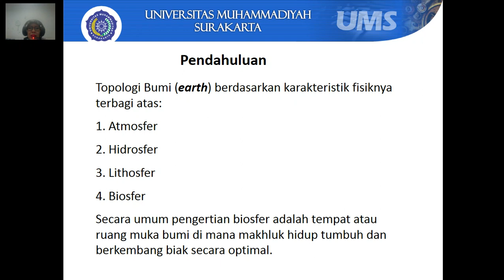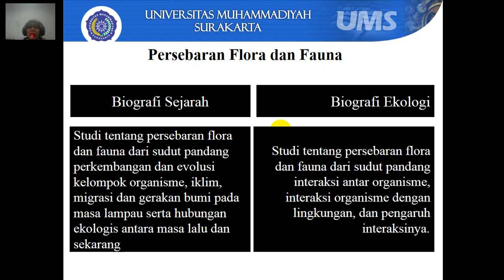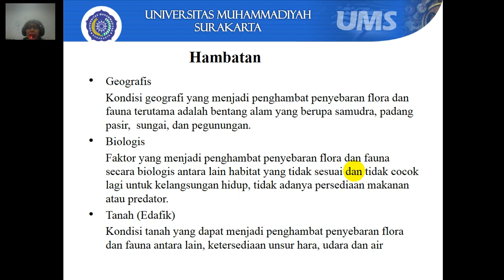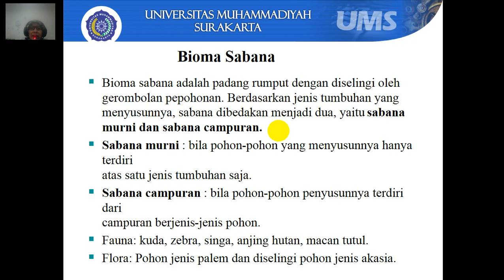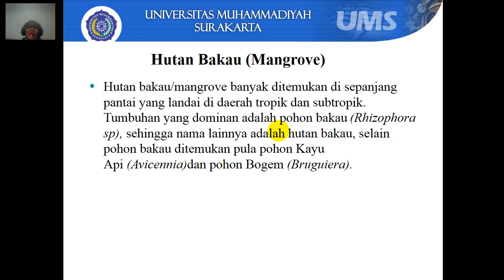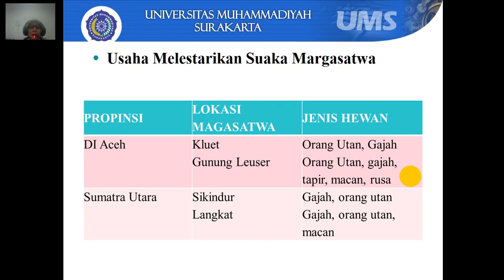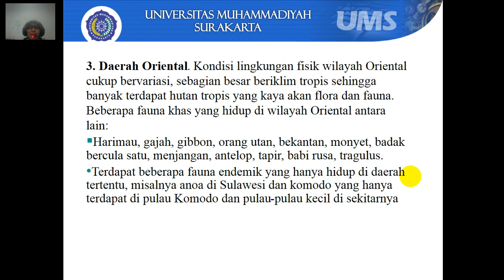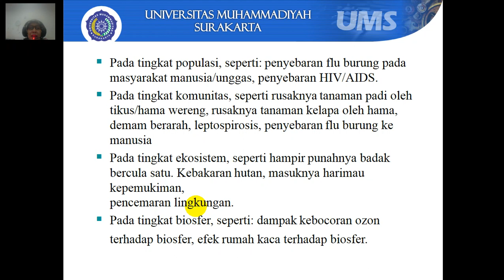Pengantar Geografi I Objek Material Geografi (Biosfer)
Assalamualaikum Wr Wb.
Hallo semuanya...
Selamat datang kembali pada perkuliahan Pengantar Geografi pertemuan ke-13 (Ketigabelas). Video berikut merupakan penjelasan dari materi Pengantar Geografi dengan judul "Objek Material Geografi: Biosfer". Pada video ini lebih menekankan pada penjelasan mengenai Objek Material Geografi: Biosfer. Semoga video penjelasan ini dapat membantu anda semua dalam belajar secara daring.
Selamat belajar di rumah yaw dan jangan lupa selalu jaga kesehatan. Patuhi protokol kesehatan dengan cara: selalu memakai masker, selalu mencuci tangan, dan jaga jarak. Semoga video pembelajaran ini dapat bermanfaat bagi pemirsa. Jangan lupa berikan komentar anda untuk pengembangan video ini